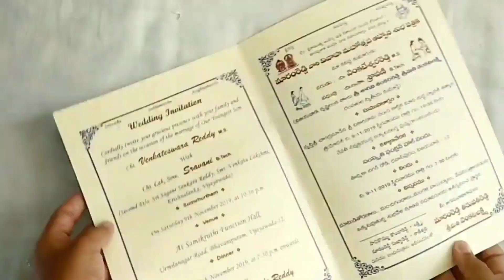DIY Carboard Craft // Beautiful Carboard Wall Decoration // DIY Best Out Of Waste